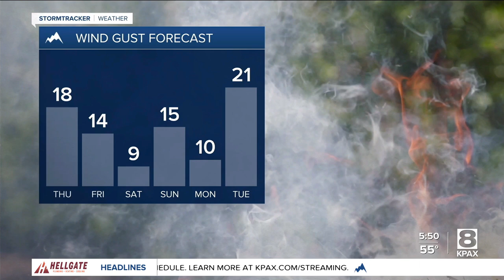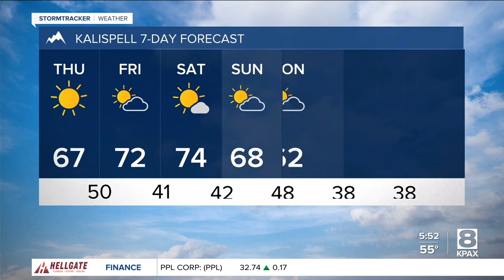Weather Forecast: Breezy conditions continue; cooler temps today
Yesterday's front will leave behind some gusty winds for today, along with cooler high temperatures.